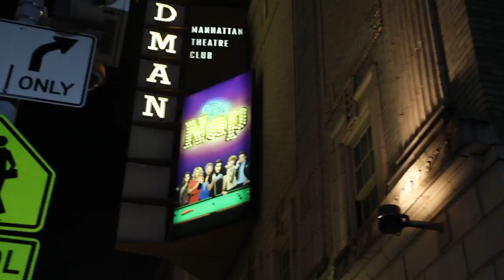Ben Schnetzer & More Celebrate Opening Night of Richard Bean's Wildly Funny THE NAP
Watch Broadway newcomer Ben Schnetzer, TRANSPARENT fave Alexandra Billings and more hit the red carpet for THE NAP's glitzy opening.